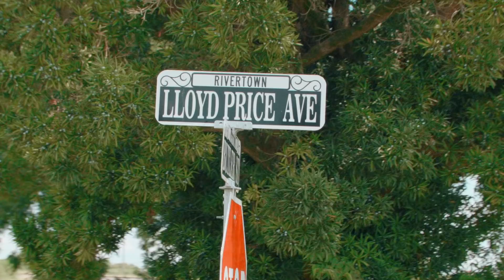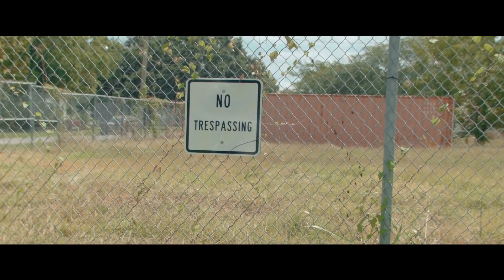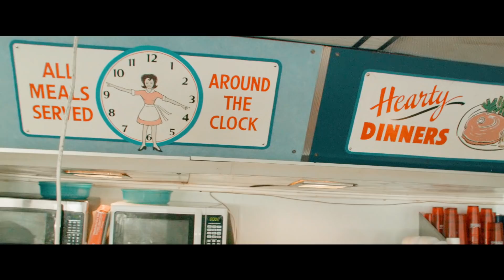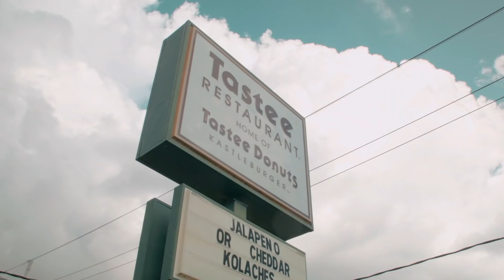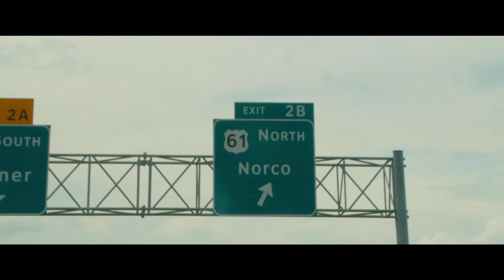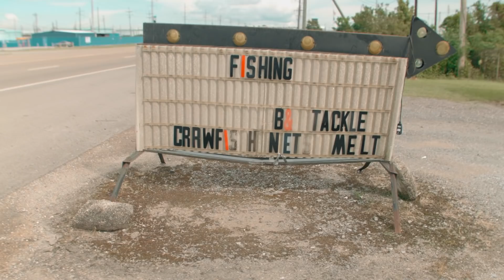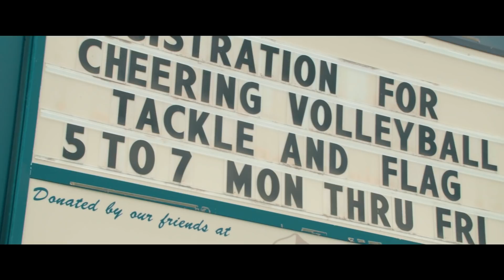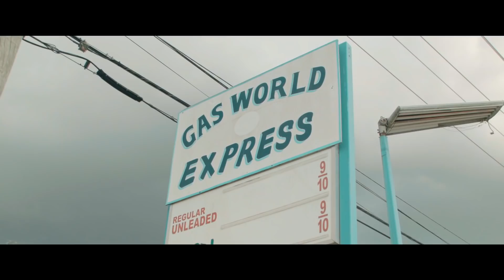TRUE DETECTIVE: NAJLEPSZE I NAJBARDZIEJ KLIMATYCZNE MIEJSCÓWKI Z 1 SEZONU | ŚLADAMI SERIALI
W wideo wykorzystano cytaty z:
Detektyw
2014-19, HBO